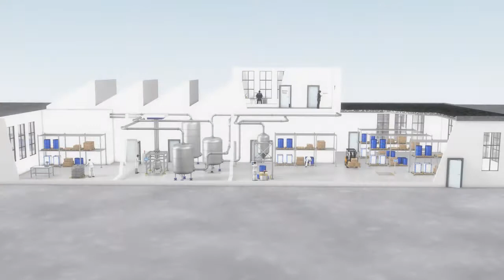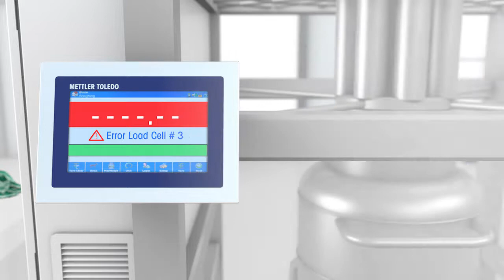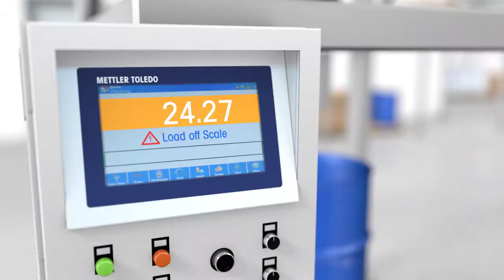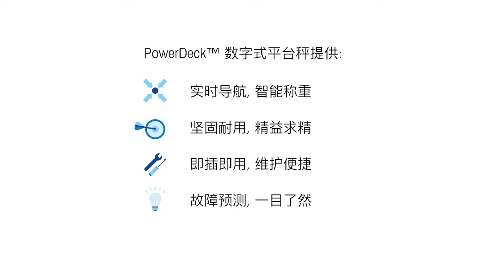查看 PowerDeck™ 如何提高生产产量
本系列短视频有助于您快速了解  Powerdeck™ 如何提高效率和避免产品缺陷。 通过加快处理速度、提高精度和消除测量误差，增加您的产量。

新型  PowerDeck™ 平台秤不仅采用坚固的设计，而且具有智能诊断功能和提供清晰的用户指引，确保称重过程顺畅、高效。

当操作人员得到实时指引时，称重过程将会变得优化、准确和高效。 新型  PowerDeck™ 平台秤可提供这种指引并且持久耐用，不仅可延长使用寿命，而且可减少维护成本。